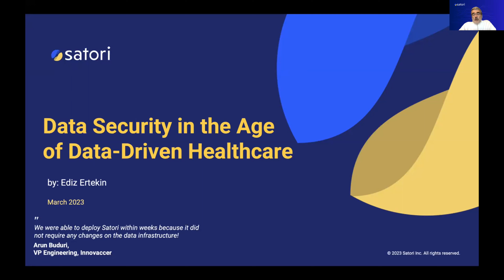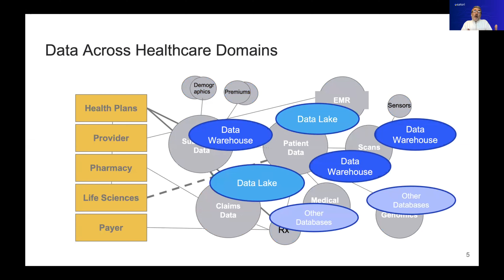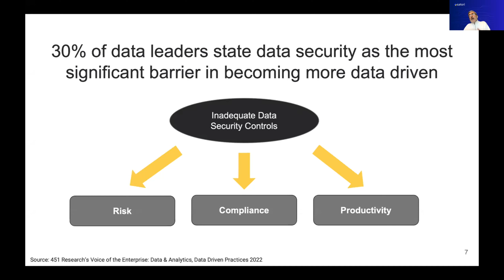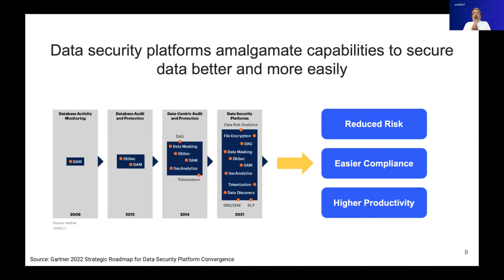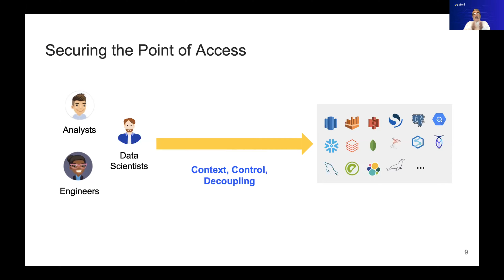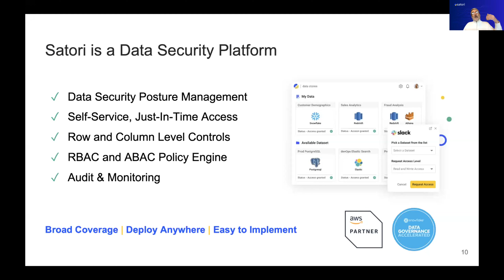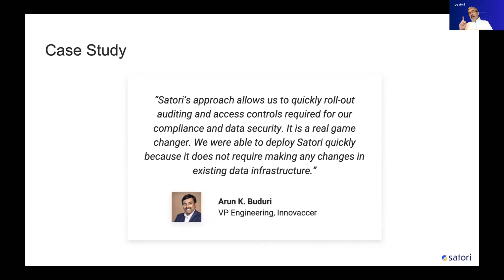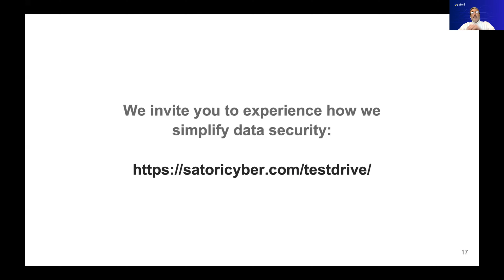Data Security in the Age of Data-Driven Healthcare, with Satori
Learn from Ediz Ertekin, Data Specialist at Satori, about Security in the Age of Data-Driven Healthcare.